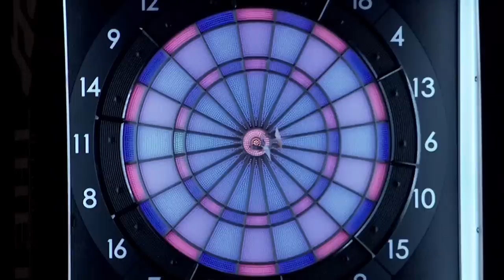【Raymond Carver VS Shaun Narain】 THE WORLD 2014 STAGE 2 FRANCE SEMI FINAL 1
「THE WORLD SOFT DARTS WORLD CHAMPIONSHIP 2014」。
勝敗を分けた3LEGは必見！
アメリカのCarver選手とカナダのNarain選手によるSTAGE 2 準決勝第1試合！
The world's best soft-tip player is named in the tournament circuit,
Raymond Carver from the US and Shaun Narain from Canada competed in STAGE 2 SEMI FINAL MATCH1.
The highlight of this match is the 3rd LEG that decided the game!
Don't miss this exciting MATCH!
爭奪世界第一軟式飛鏢選手稱號的巡回賽
千萬別錯過決定勝負的第3 LEG！
準決賽的第1場是由美國的Carver選手和加拿大的Narain選手一決高下！